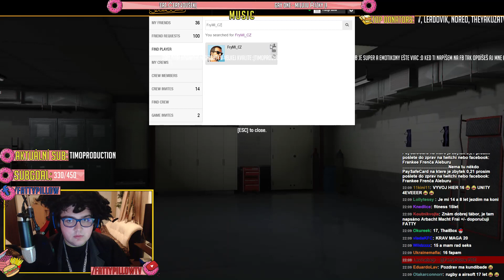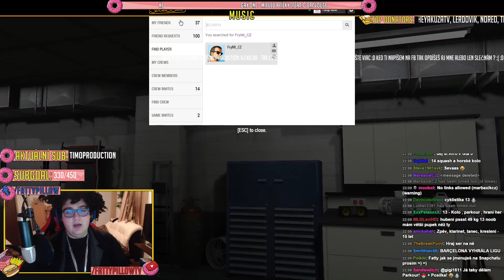FattyPillow Gta V Online Tijuana Banana :) 17.5.2015 22h07m05s